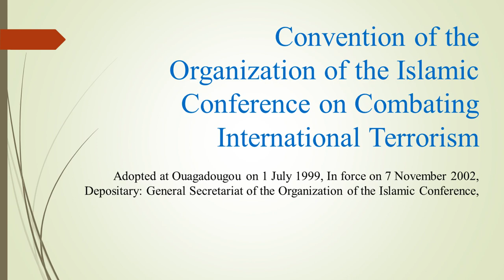Convention of the Organization of the Islamic Conference on Combating International Terrorism